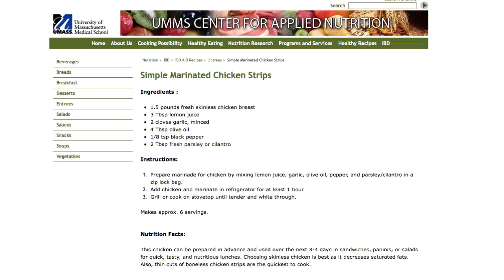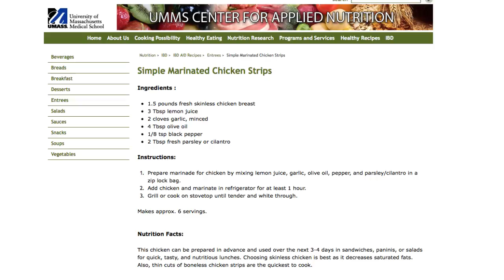Barbara Olendzki, RD: Diet, IBD & the microbiome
Searching the microbiome for clues to managing inflammatory bowel disease